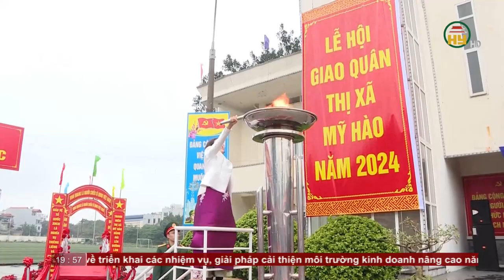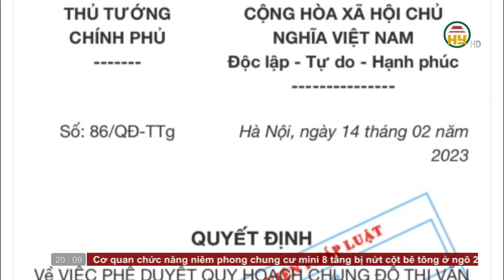Thời sự Hưng Yên Chủ nhật ngày 25/02/2024